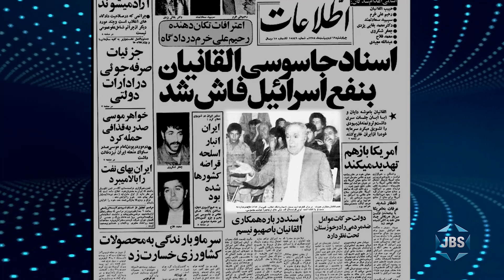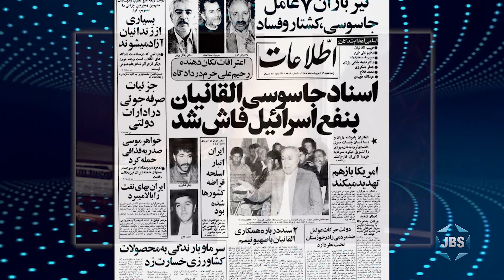A Special Look: "Iranian Jewry: The Legacy of Habib Elghanian"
May 9, 2023 marked the 44th anniversary of the execution of Iran's late Jewish leader Habib Elghanian. What was his significance to the Iranian Jewish community?  Karmel Melamed, renowned journalist and author, delves into history. With Shahar Azani.